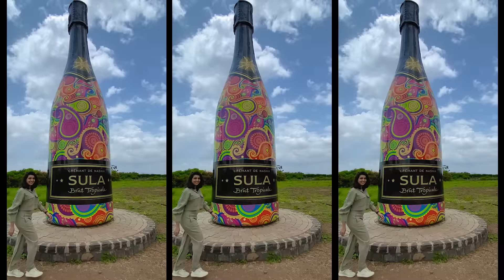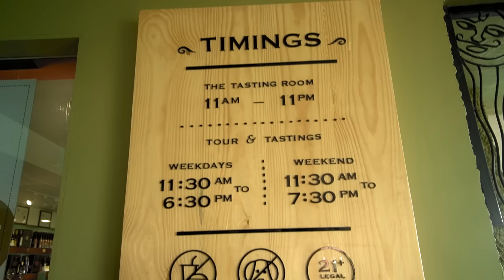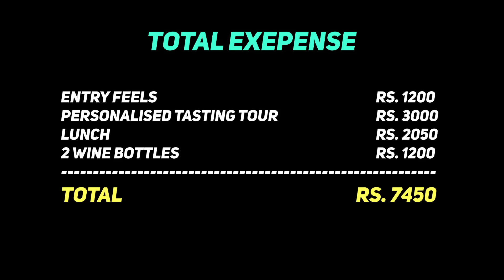Sula Vineyard Personalised Tour | Expenses of Wine Tasting, Food, Wine Shopping & More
Our Vlogging Setup:
Sony A6400
Sony 50mm lens
Sony 16mm lens
Mini Tripod

Main Camera Kit:
1DX ii
70-200mm Lens
16-35mm Lens
24-105mm Lens
50mm lens
85mm lens
14mm lens

Video Editing Laptop

Alternative and Affordable Light: